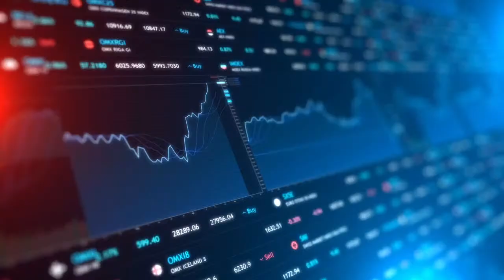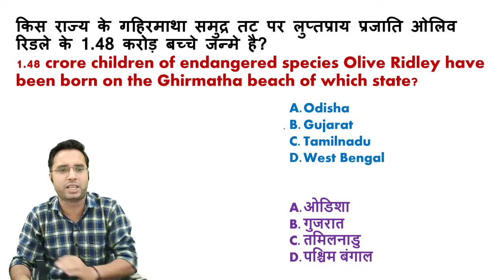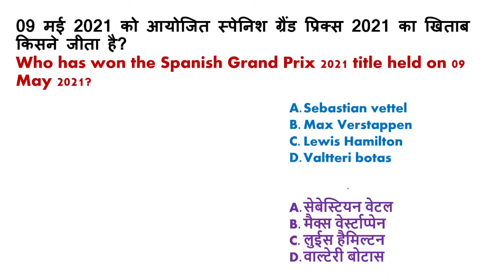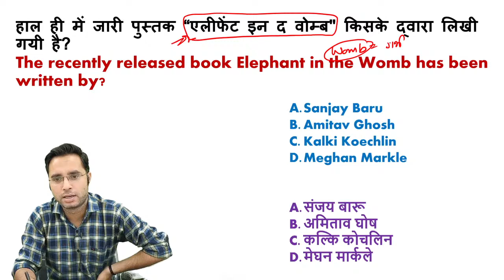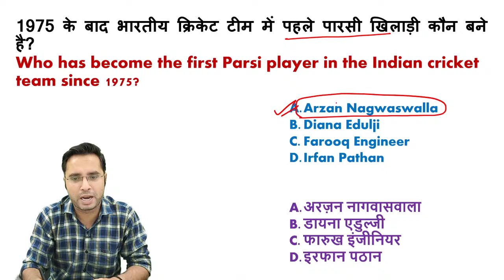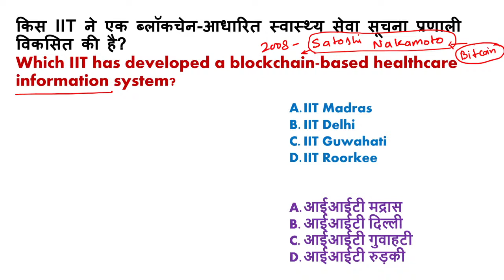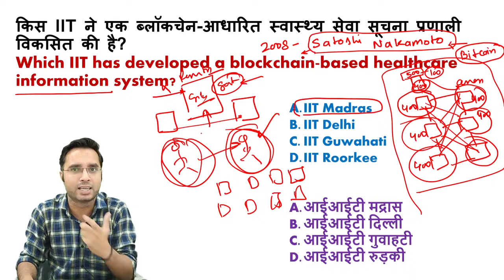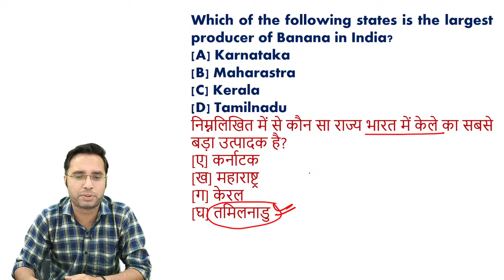Current Affairs Today | Daily Current Affairs by Rahul Mishra Sir | 11 May 2021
Rahul Mishra sir, at Examo, helps students to understand the importance of issues in the news. Rahul Sir covers reasoning and most relevant current affairs (in Hindi) that are important for any student preparing for any Central or State Government Exams - SSC, Banking, UPSC, Defence, CHSL, CGL, CPO and many more. In Rahul sir’s video, you can find current affairs to have a better understanding of the economy, politics, social structures, and environment to learn and prepare yourself for the exams you have been preparing for.

Rahul Sir's New Course
🔹 New सम्पूर्ण Reasoning Batch 2.0 by Rahul Sir:

ExamoPRO- The perfect online platform for you to shape your career with a Government Job. Get access to thousands of videos at any time and create engaging learning experiences at home.

Searching for a strong exam portal to offer you essential questions? Then SuperMocks is the ideal practice ground for students who aspire to achieve success in Government exams.

Examo’s online platform helps you not only prepare and practice various topics but also take up a career that you have always aspired for. At Examo, learn from the best of the experts and strengthen your grasp of the knowledge and skills of the field within hours instead of years. Examo guides you with the updated syllabus required for SSC.
हम न केवल SSC को crack करने में बल्कि merit list में एक उच्च स्थान हासिल करने में अपने छात्रों की मदद करते हैं।

📚 PDF of all Classes - @ExamoChannel on Telegram

✿ Current Affairs Show:
07:00 AM - Daily Current Affairs by Rahul Sir

✿ अन्तिम प्रहार | SSC CGL CHSL 2020-21:
09:00 AM - GS by Deepak Sir
05:00 PM - Maths by Ashish Sir
06:30 PM - English (Vocab) by Pooja Ma'am
07:00 PM - Maths by RaMo Sir
08:00 PM - English (Mixed Practice) by Srikant Sir
09:00 PM - Reasoning by Rahul Sir
09:30 PM - English (Grammar) by Sonu Sir

✿ Sunday Special:
08:00 PM - Sunday चर्चा with RaMo Sir

➤ To Get 50% Inaugural Discount on Examo Subscription

📚 Get PDFs of all Classes @ExamoOfficial Channel in Telegram

👉 Have Any Query? Ask Us.

examo,
current affairs,
current affairs 2021 examo,
11 may current affairs,